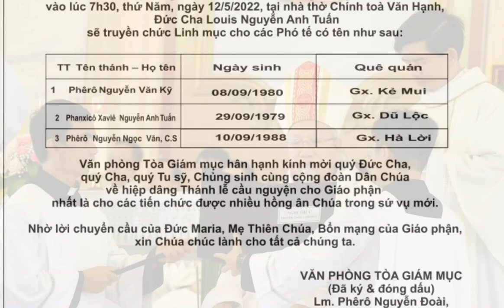TOÀ GIÁM MỤC BÁO TIN VUI. THÁNH LỄ TRUYỀN CHỨC LINH MỤC. NĂM 2022 - GP. HÀ TĨNH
# NOTE : video Mang Tính Chất Phục Vụ Cầu Nguyện, Cảm Ơn Quý Ông Bà Anh Chị Em Đã Theo Dõi kênh :  TIN VUI Vlongs

kính mong quý vị cùng với chúng con mỗi ngày  đón nhận những tin vui của giáo hội  và sống lời chúa thật sốt sắng. Cùng thực thi ý ngài trong mọi ngày trong đời sống của chúng ta

hãy nhấn SUBSCIRIBE   (Đăng ký ) để nhận được những bài đọc  và suy niệm lời chúa sớm nhất.

Like và chia sẻ cho mọi người cùng cầu nguyện và hợp ý với chúng con. Con cảm ơn

Kênh  Chưa Được Hoàn Thiện  Mọi  Thông Tin Về Bản Quyền Mong Quý Vị Conmen Trực Tiếp Trên  Kênh. ; Hoặc Trên  Facebook : Chúng Tôi Sẽ Gỡ Ngay Lập Tức.

* gmail : phamvanthien8585@gmail